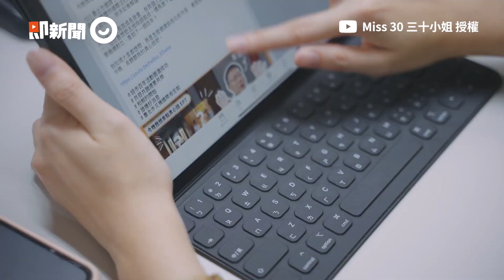學姐黃瀞瑩聊30歲私生活 皮衣套裝輕熟女穿搭 宛如安海瑟薇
☑影片授權： Miss 30三十小姐